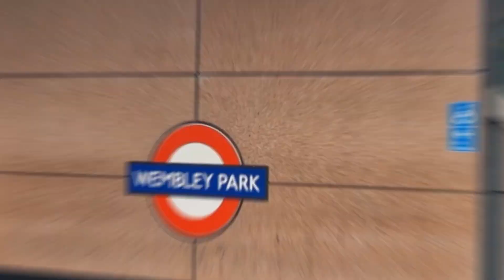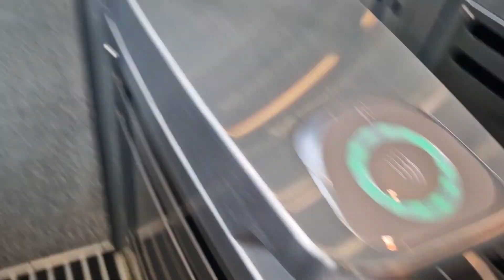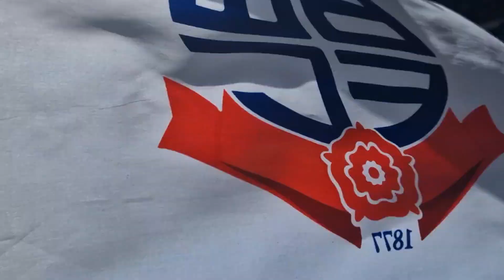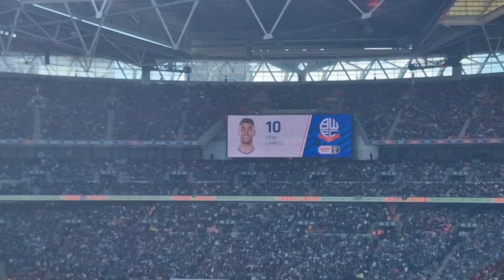UNFINISHED BUSINESS BECOMES FINISHED!!! BOLTON BATTER PLYMOUTH ARGYLE 4-0 AT WEMBLEY!